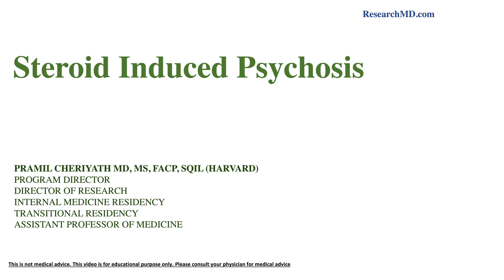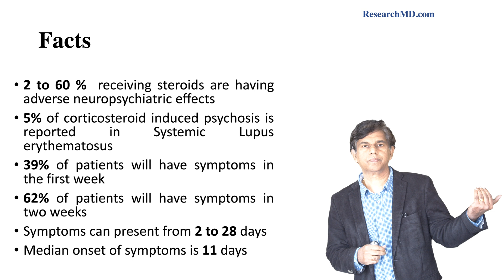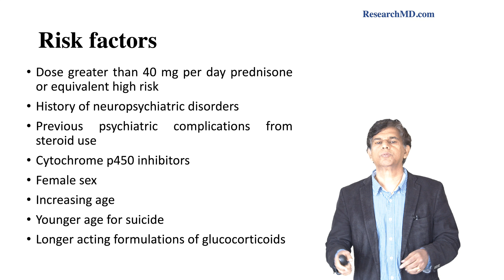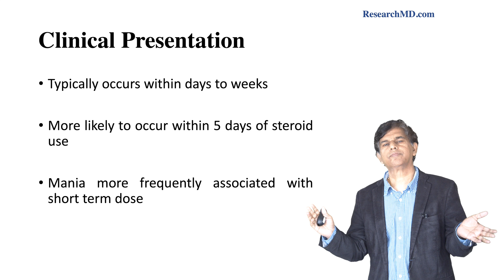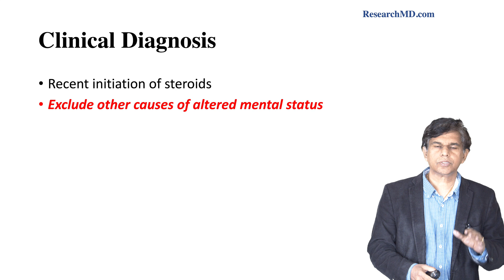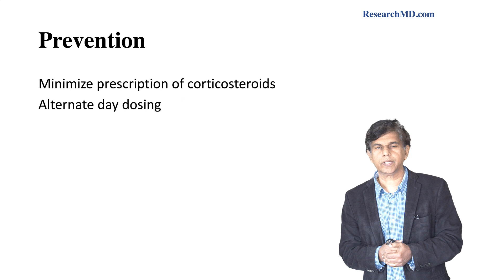Steroid Induced Psychosis - All you need to know - Explained in detail By Dr.Pramil Cheriyath MD